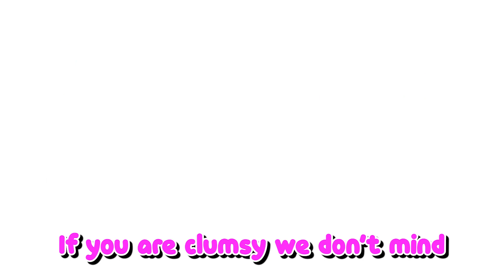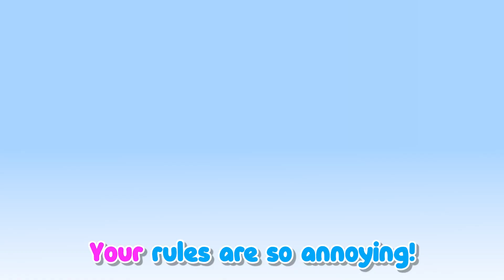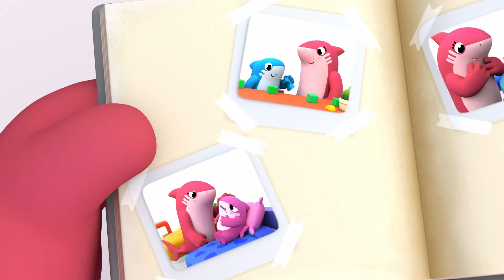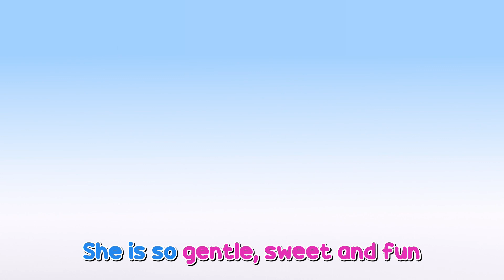I Love My Dad's Song | Father's Love | Shark Academy Songs for Kids - Baby Shark Song for Kids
Daddy Shark is a bit clumsy and often has a few mishaps, but the kids love him regardless and find it funny!

🎼 Music on Spotify : shorturl.at/evzZ0
🎼 Music on Apple music : shorturl.at/oxCJ9

📖 Bedtime Stories on Spotify : shorturl.at/cvHRS
📖 Bedtime Stories on Apple music : shorturl.at/cexQR

🎒 Welcome to the Shark Academy ! In its first years, every Baby Shark must learn the ways of its species: the habits and peculiarities of sharks... something which will ensure their survival and development in today's world! And there is no better place for it than the SHARK NURSERY, where our sharks will discover their surrounding world, and all it has to offer for the first time. Our shark toddlers will carry out different activities during the day; singing and dancing, having fun in the backyard, playing pirates in the boat-tree, dressing up, unleashing their imagination, playing games, and learning about new shapes and colors... Follow White, Pingu, Hammer, Saw, Tigress, Whale-T in their adventures, helping children explore, discover, play and interact along the way… in short, to IMAGINE. If you like Baby Sharks Songs, then you will love Sharks Academy !

🔔 Best of Shark Academy ! : shorturl.at/uwPS9
▶️More Stories of Shark Academy : shorturl.at/koyGV